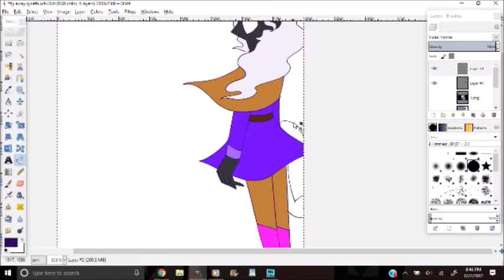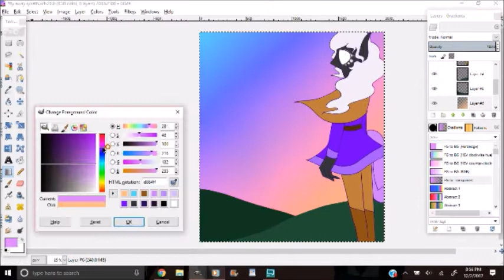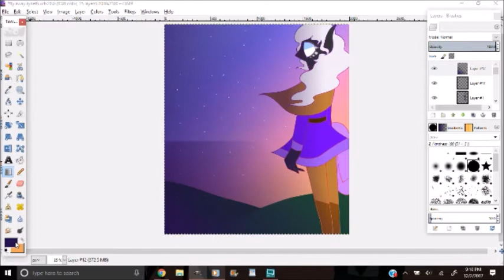Fly Away - SPEEDART